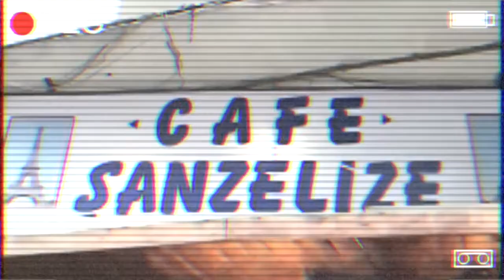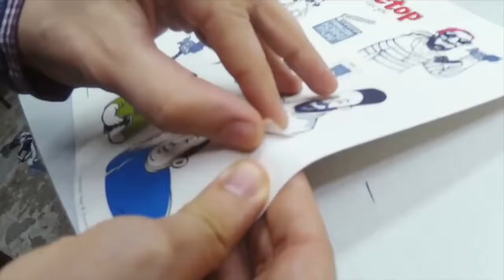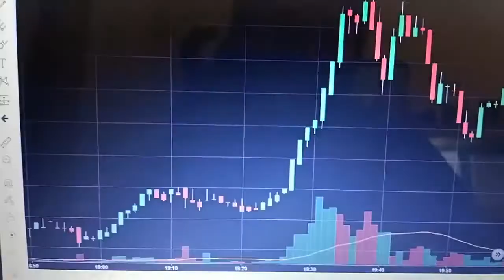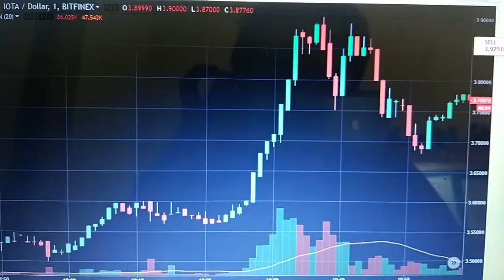ANTİ DEPRESAN GİBİ KANAL 😂🙏🏻 - TUNÇ TOP ÜSTAD // 19.02.2018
Tunç Topcuoğlu üstadın kanalı mutlaka takp edilmesi harbi youtube kanalarından MUTLAKA TAKİBE ALIN ...